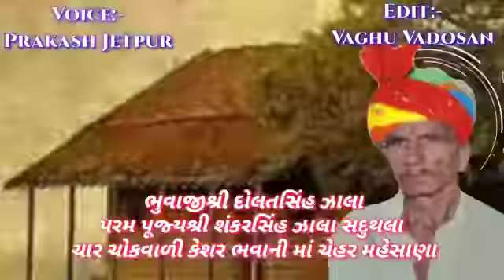ચાર ચોકવાળી કેશર ભવાની માં ચેહર મહેસાણા_Sahityakar_Prakash Jetpur .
Gujarati status_
ચાર ચોકવાળી કેશર ભવાની માં ચેહર મહેસાણા.
ભુવાજીશ્રી દોલતસિંહ શંકરસિંહ ઝાલા ગામ -સદુથલા

Voice - Prakash Jetpur

Edit -Vaghu Vadosan